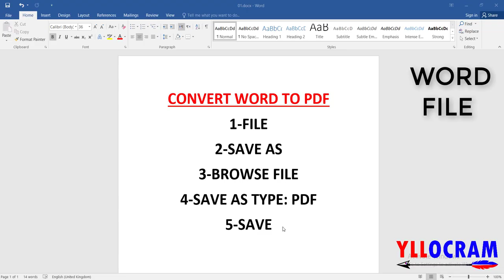Convert word to pdf | YLLOCRAM